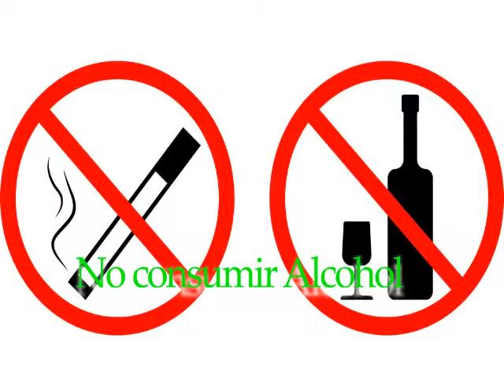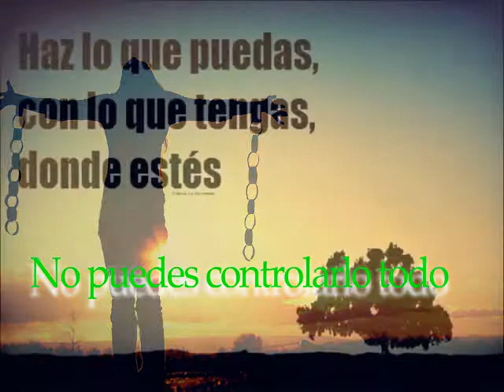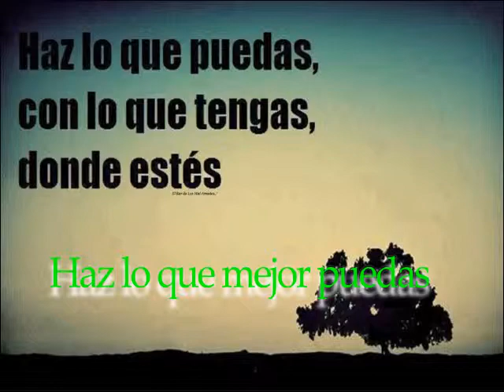Como hacerle frente a la Ansiedad y eliminarla por completo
La ansiedad puede tomar control de nosotros fácilmente. Sin embargo, si nos hacemos cargo de la situación podremos manejarla.
¿Sientes que caminas constantemente por una cuerda floja? ¿Qué los problemas te consumen y sientes que padeces de ansiedad a nivel emocional y físico? Ese elevado nivel de estrés puede ser peligroso para tu salud y necesitas controlarlo.
La ansiedad puede ser necesaria y saludable en momentos específicos. El problema es cuando permanece y se hace crónica. Entonces, ves peligros o complicaciones que no existen o te preocupas por todas las cosas negativas que podrían ocurrir pero no han ocurrido.
«La ansiedad es como una voz que te persigue y usa tus inseguridades contra ti», como explica la psicoterapeuta Ilene Strauss Cohen, profesora de Barry University, en Florida.
La ansiedad: un problema de salud mundial
Se estima que 246 millones de personas en el mundo padecen de ansiedad. La Asociación Americana de la Ansiedad y la Depresión la considera la enfermedad mental más común de nuestros días y alerta de las consecuencias que puede tener para la salud general.
En el organismo, cuando padeces de ansiedad constante, el cerebro libera cantidades de adrenalina, cortisol y otras hormonas que afectan el comportamiento normal de nuestro cuerpo. Por eso, podemos sufrir diferentes malestares y condiciones:
Mareos
Depresión
Aumento de la presión sanguínea
Pérdida del apetito
Trastornos digestivos como estreñimiento o diarrea
Debilidad del sistema inmune
Agotamiento
Pérdida del deseo sexual
Consejos para tu vida si padeces de ansiedad
Sabiendo que la ansiedad está en la mente y no es producto de una realidad, hay diferentes formas de ayudar a manejarla. La forma cómo tratamos a nuestro cuerpo tiene un impacto directo en la mente. Por eso, comidas sanas  y hábitos saludables ayudarán a tu salud mental.
Cuida tu cuerpo
1. Limita la cafeína
Los estudios demuestran que la cafeína empeora la ansiedad, ya que dobla los niveles de cortisol en la sangre y, a la vez, reduce el ácido aminobutírico, un calmante natural del cuerpo.
2. Elimina o reduce el consumo de alcohol
Existe la creencia de que el alcohol ayuda a relajar la mente y, si bien, hay algo de cierto, la realidad es que el exceso y los efectos posteriores empeoran la ansiedad. El alcohol altera los niveles de serotonina, lo cual eleva los niveles de estrés. Según estudios, el 20 % de las personas que padecen de ansiedad tienen dependencia del alcohol.
3. Mantén una dieta equilibrada
Hay más de 10 millones de neurotransmisores entre las vías digestivas y el cerebro que se comunican en doble sentido. Por eso, lo que comes afecta tu mente. Incluye proteínas, carbohidratos y vegetales en cada comida. Come frutas entre comidas y toma suficiente agua.
Los alimentos con ácido fólico, como los espárragos, berros, espinacas o frutos secos, y con vitamina B6, como pescado, pollo, plátanos y verduras, estimulan la producción de serotonina, conocida como la hormona de la felicidad.
1. Limita la cafeína
2. Elimina o reduce el consumo de alcohol
3. Mantén una dieta equilibrada
4. Come tres veces al día y entre comidas
Cuando padeces de ansiedad puede haber tendencia a saltarse algunas comidas. La Asociación Americana contra la Ansiedad y la Depresión advierte que a largo plazo esto puede generar otros desordenes mucho más perjudiciales y complicados, como la anorexia y la bulimia.
5. Duerme lo suficiente
La ansiedad puede causar problemas para dormir, pero no dormir incrementa la ansiedad. Al dormir 8 horas, el cuerpo baja la temperatura, el ritmo cardíaco y los nervios, disminuyendo los niveles de ansiedad. Se ha demostrado que al dormir se despeja la mente y se ven las cosas desde una perspectiva más clara.
6.
Al hacer ejercicio el cuerpo libera endorfinas que controlan el dolor y producen sensación de bienestar. También el ejercicio ayuda a dormir mejor,